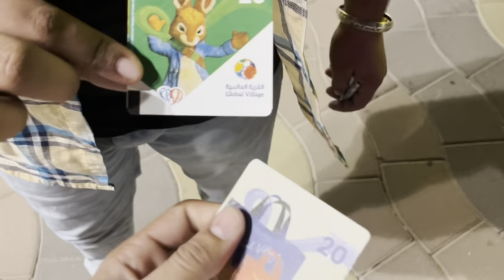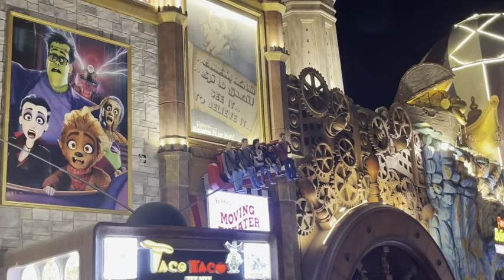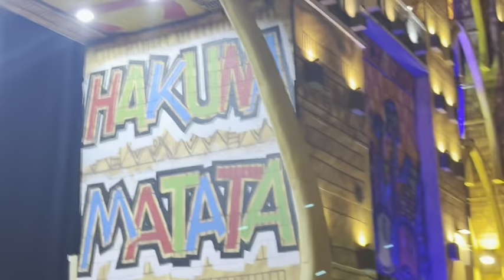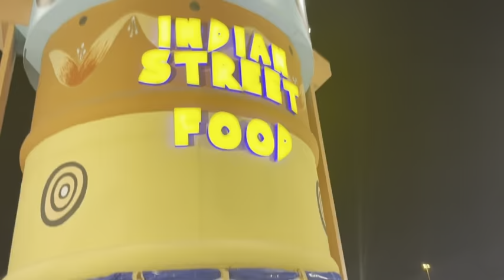Global village da mela🎡|| Season 26|| full tour in HD || Dubai